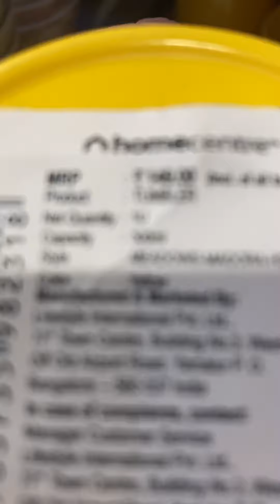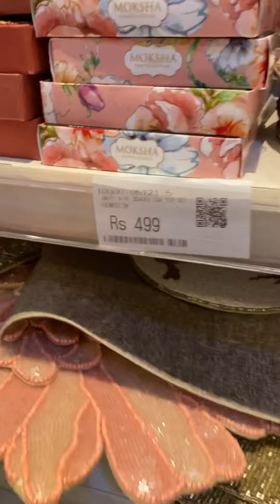Home centre buying bottle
Pacific mall Tagore garden home centre